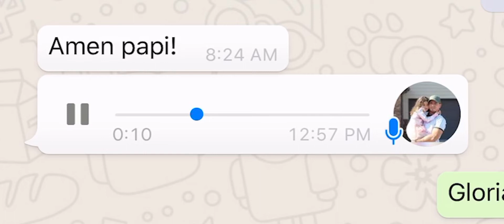Una Identidad - El Leo Pa (behind the scenes)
Una Identidad - El Leo Pa Detrás de cámaras

En este video les traigo un poco de lo que fue el detras de camaras del video de Una Identidad de El Leo Pa.

Tambien pueden ver un poco de los equipos que utilizamos para grabar el video y unas ecenas que no salieron.

Gracias por su apoyo y que Dios los continue bendiciendo.

Dios tiene GRANDES planes contigo

Filipenses 4:13